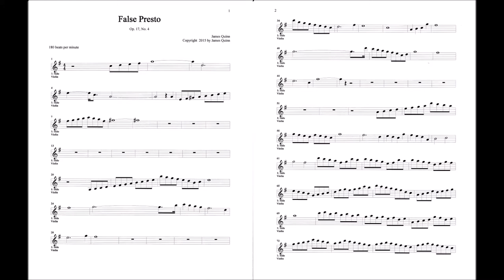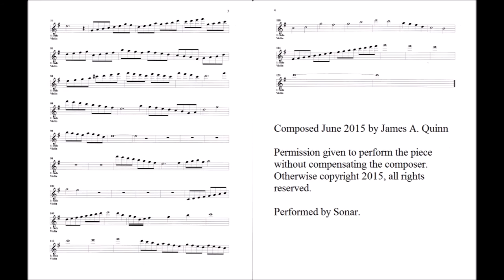Violin Concerto Op. 17, No. 4 - False Presto - by James Quinn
Composed June 2015 by James A. Quinn
Performed by Sonar